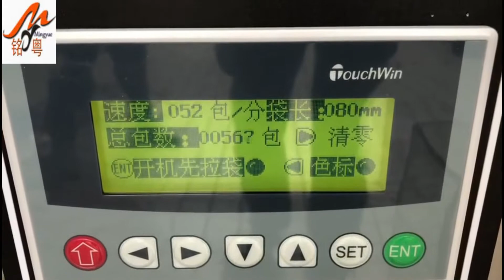Desiccant granule packing machine three side sealing 10-20g